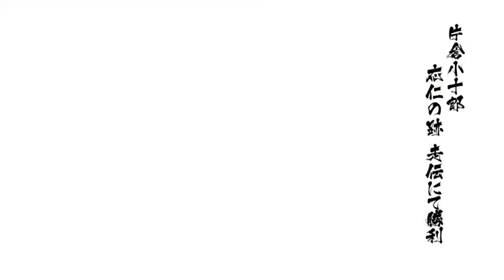戦国BASARA4皇 片倉小十郎 応仁の跡 走伝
難易度：究極